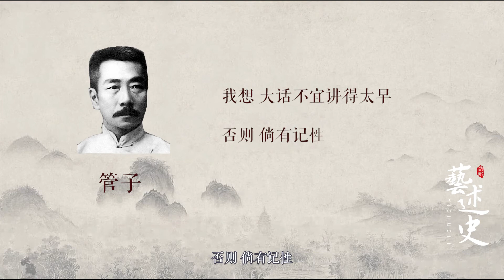不可深交的人，都有这个特点，看看你身边有没有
我们常常说的事无绝对\n就是在告诉我们\n说的每一句话都要经过大脑的思考\n不能脱口而出\n做到说七分 留三分\n这三分话不仅给自己\n留有回旋的余地\n也给他人留有余地
➤Thanks收看！